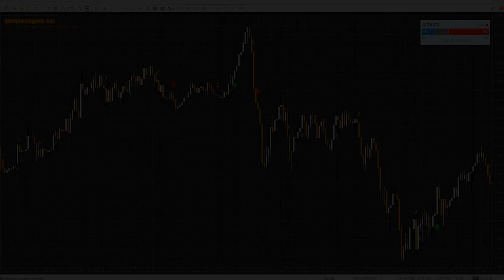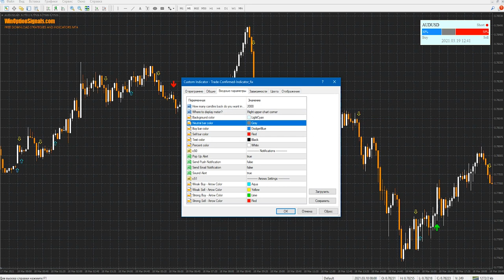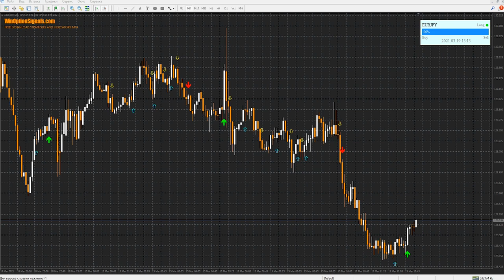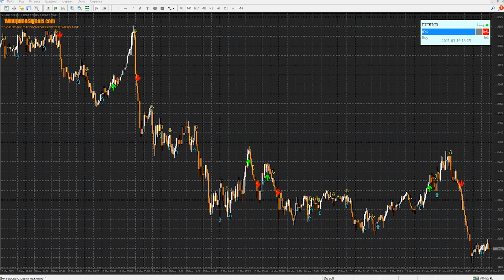Индикатор для бинарных опционов Trade Confirmed Indicator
В данном видео мы рассмотрели платный индикатор для бинарных опционов Trade Confirmed Indicator, который является сигнальным и содержит информационную панель, которая помогает определить тренд и указывает силу тренда в процентном соотношении. Индикатор Trade Confirmed Indicator MT4 генерирует разные сигналы, которые разделяются на слабые и сильные. Использовать в торговле бинарными опционами можно и те, и другие, но самые лучшие результаты приносят именно сильные сигналы, которые формируются благодаря слабым сигналам для бинарных опционов.